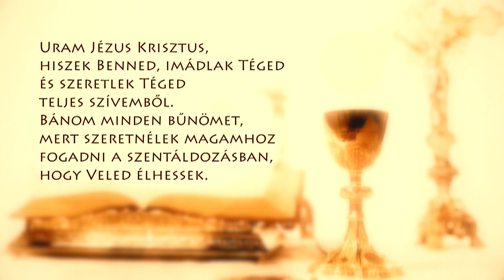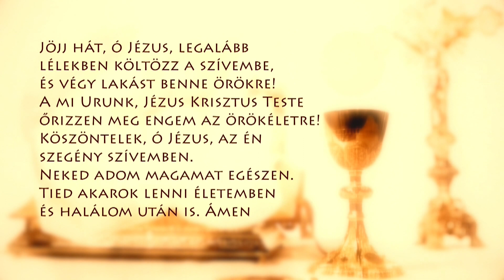Szentmise a Sziklatemplomból – P. Pál Dániel Csaba – 211006